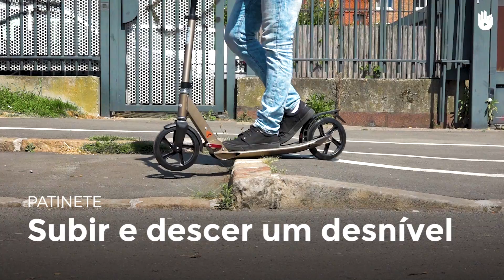Subir e descer um desnível | Patinete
Neste vídeo, vamos aprender a ultrapassar um desnível como uma calçada com o patinete.

Este vídeo faz parte de um programa especial da Sikana para quem pretende usar o patinete como meio de transporte.

Vamos ver como subir uma calçada e, depois, como descer. O mais importante é manter a passada com o patinete.

O programa "Patinete" foi co-produzido com a Decathlon, parceira da Sikana para o esporte.

Música: Djak - Awesome; Etienne - Smear; Will you Do - The Echo and the Sun; Jingle Sport - Gilles B (Publicado por Alter K)